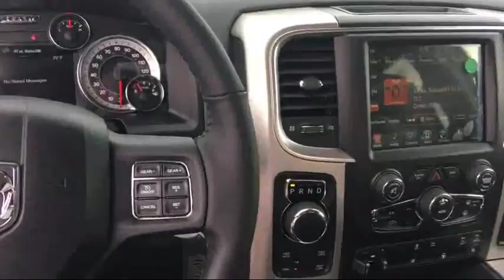2017 Ram 1500 Big Horn Elk Grove Sacramento Roseville Folsom Rocklin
2017 Ram 1500 Big Horn Stock Number: 51079D Vin:1C6RR7LM1HS877737.

8575 Laguna Grove Dr.